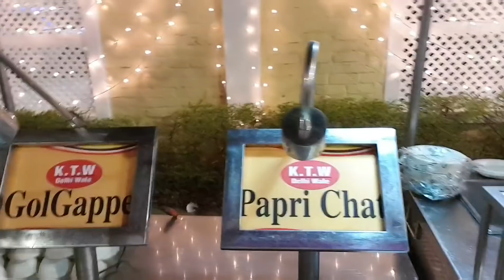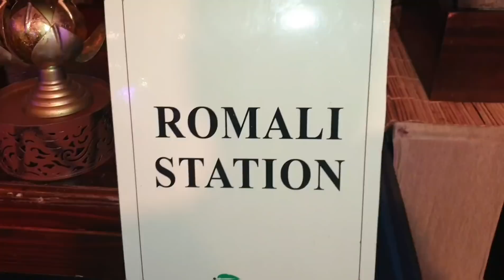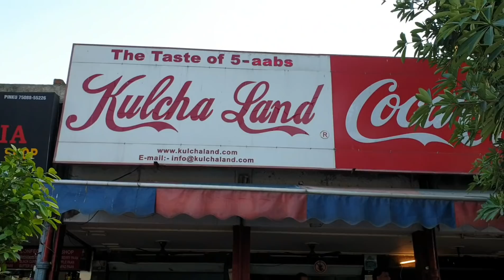First family trip to Amritsar for wedding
Travelling to Amritsar with our entire family was high up on our list of things to do and it came true last month when we all attended our bhanji Prerna's wedding. Lots of fun, plenty of amazing food.. many memories created! Highlights being the Golden Temple, Lassi, Kulcha and Dia Malhotra :)